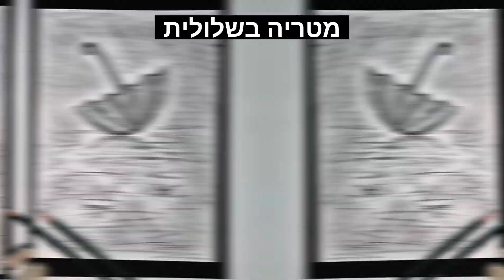יצירה לחורף - מטריה בשלולית + השתקפות (טכניקת רישום)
בשיעור היום אנחנו מציירים מטריה אשר מונחת בשלולית ובה נצייר את השתקפות המטריה בדרך מאוד קלה ומעניינת.
אנו נעבוד בטכניקת רישום.
החורף כבר כאן !

גגם מבוגרים יכולים להתנסות :)

חומרים:🎨
- דף
- עפרון (מומלץ B2-B5)
- מחק

אם יש לכם שאלות תכתבו לי בתגובות אשמח לעזור😊
אם אהבתם את הסרטון תנו לייק זה חינם ועוזר מאוד!👍🏼
ואם אתם מעוניינים בתוכן דומה תרשמו לערוץ🤗

בהצלחה!❤ תהנוו!!!